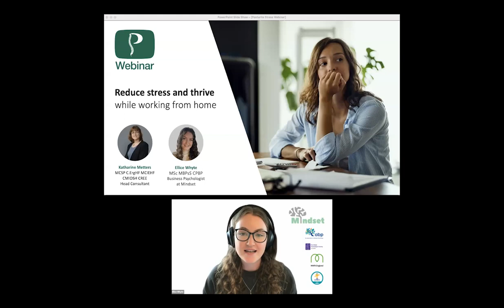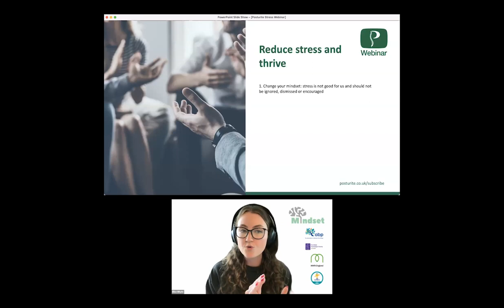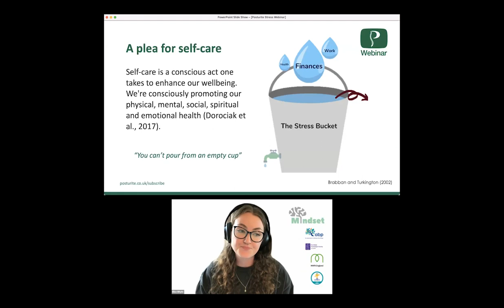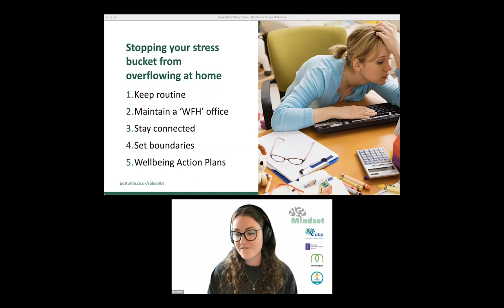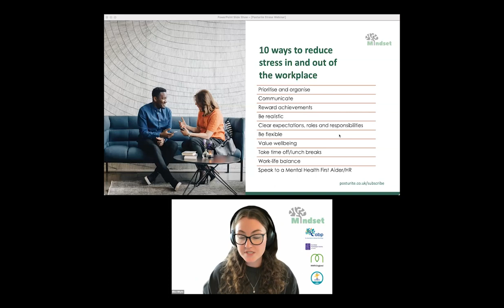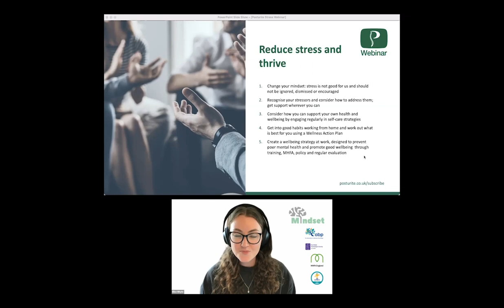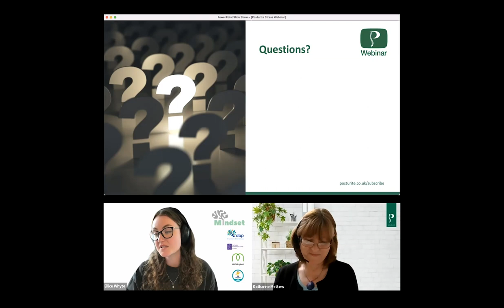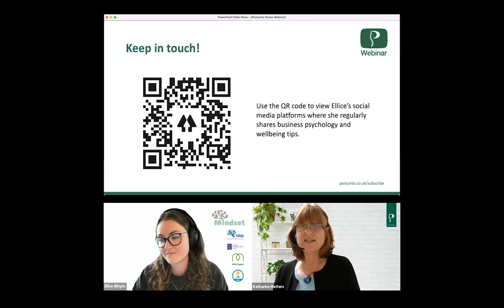Reduce stress and thrive while working from home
For Stress Awareness Month 2022, invest a little time in yourself and listen to expert tips on improving your mental health while working from home.

Don't let stress hold you back in your job. When working from home alone, deadlines, pressure and lack of understanding between colleagues can get you down - but there is help out there to bring back job satisfaction.

At Posturite we are committed to better health, happiness and productivity of people at work, and we're delighted to invite you along to this enjoyable and inspirational webinar.

* The small changes you can make to build your resilience and happiness
* How to identify where you can take control - and avoid channelling your energy into blaming the aspects of your job you can't change
* How to cope with overwhelm
* What is Mental Health First Aid?
* How can you help your homeworking colleagues thrive at work?

* Anyone who works from home either full or part time
* Employers who would like to watch and share the tips with their teams
* Wellbeing and HR professionals wishing to participate in Stress Awareness Month

Your webinar presenters

Ellice Whyte is an accredited business psychologist with a master’s degree in Psychology and further training in counselling and education. Ellice is founder of Mindset Mental Health, a Principal Practitioner of the Association of Business Psychologists and a graduate member of the British Psychological Society. Business psychology is the study of improving working life. Ellice is passionate about improving and sustaining good mental wellbeing at work and creating healthy, productive and mutually beneficial relationships between people and organisations.

Katharine Metters is the Lead Consultant for Posturite in Ergonomics and Health and Safety, and delivers Mental Health First Aid and wellbeing training to teams in many sectors throughout the UK. Katharine is a Member of the Chartered Society of Physiotherapy (MCSP), a Member of the Chartered Institute of Ergonomics and Human Factors (MCIEHF), a Chartered Member of the Institution of Occupational Safety and Health (CMIOSH) and a Member of the Centre for Registration of European Ergonomists (CREE).